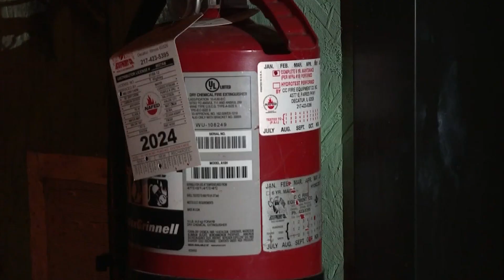How the Department of Labor Makes Sure Your Haunted House Scares are Kept Safe